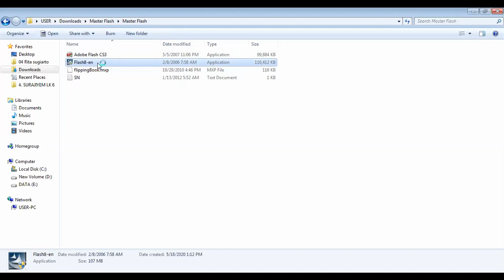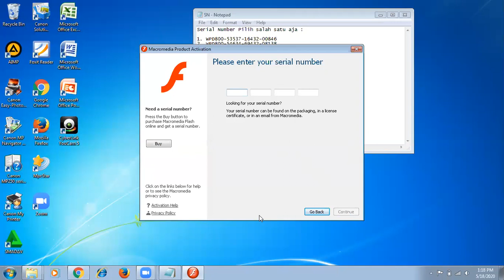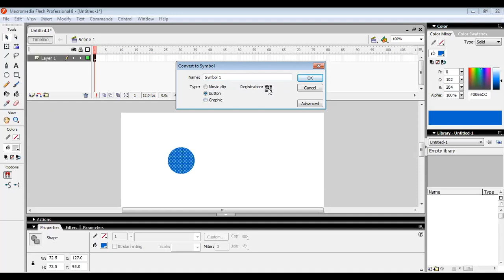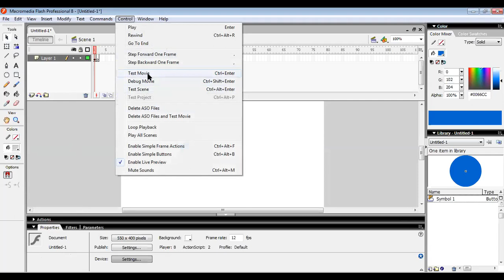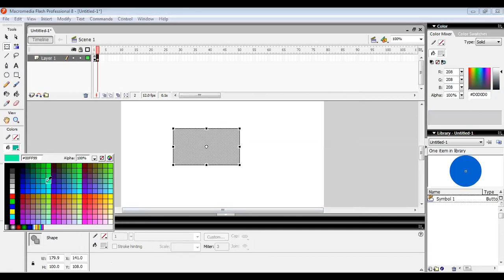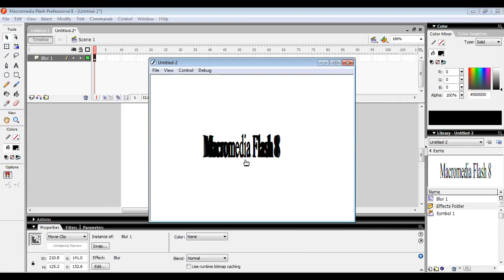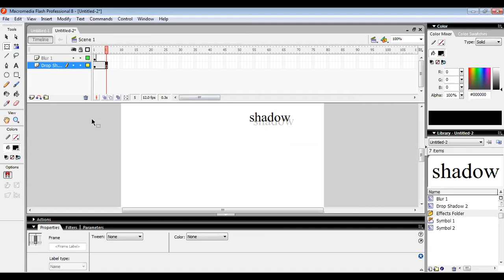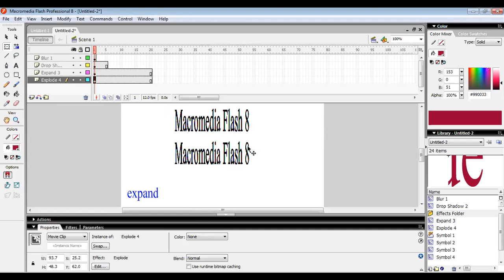Pengenalan Macromedia Flash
Membuat tombol dan animasi text pada aplikasi menggunakan macromedia flash 8
Praktikum Interaksi Manusia dan Komputer Program studi sistem informasi Fakultas Teknik UNUSA